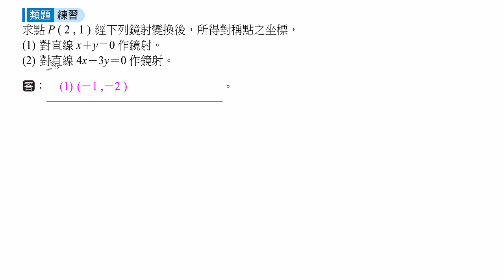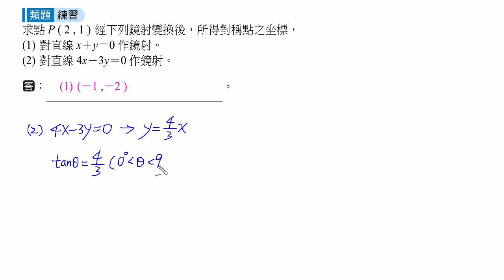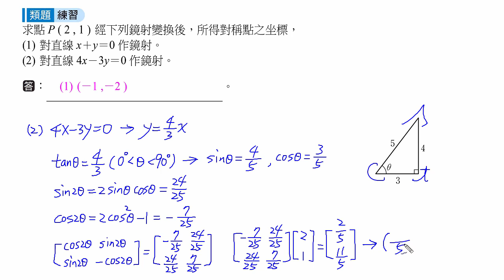107下學習講義(四)3-4ex7c